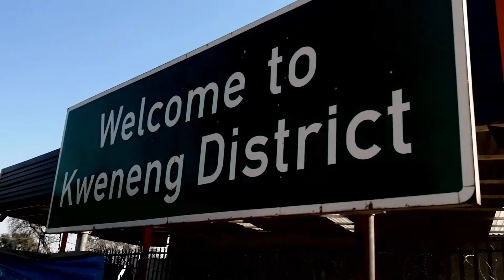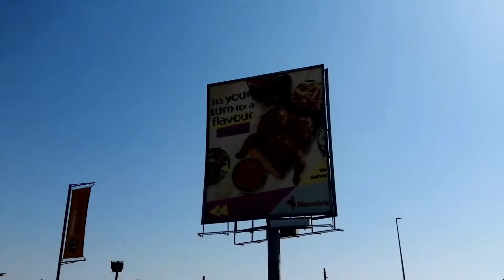Mogoditshane on the Molepolole road Botswana